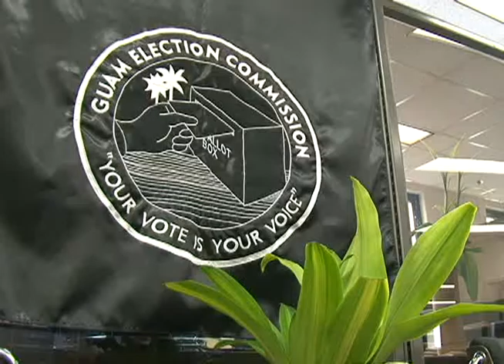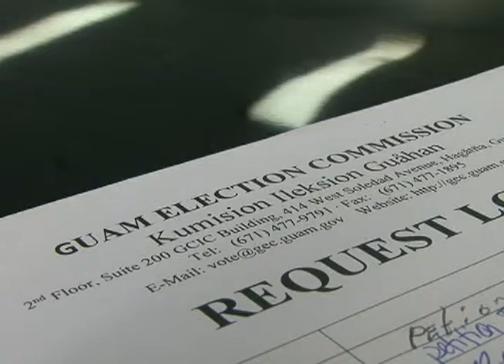GEC hoping to see rise in voter participation from youth market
Just as the number of potential candidates continues to climb, the Guam Election Commission is hoping the number of registered voters will rise as well for this upcoming election. "Your vote is your voice," said Maria Pangelinan, executive director of the GEC. "Which means if you don't come out to vote, please don't complain about what kind of government we have."